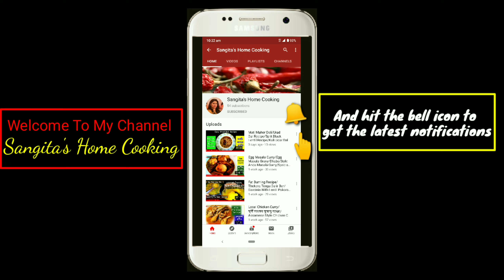Chawal Ki Kheer Recipe/ জহা চাউলৰ পায়স কাজু আৰু কিচমিচ দি/Rice Kheer Recipe/Indian Rice Pudding